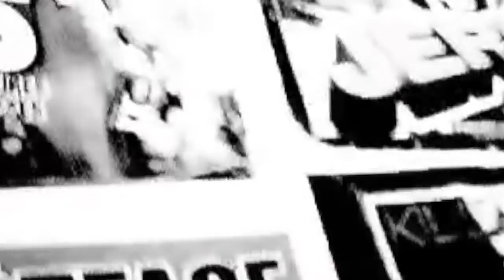Tha Genisyz-Gettin It Remix (Official Video)